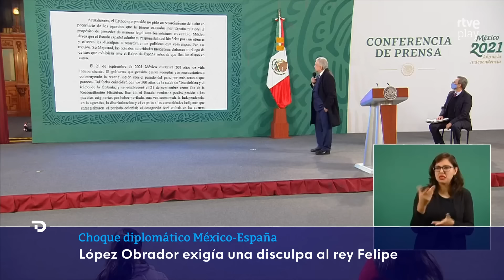MÉXICO: PP apoya que el GOBIERNO NO VAYA a la TOMA de POSESIÓN de SHEINBAUM por NO INVITAR al REY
El Gobierno de España ha rechazado asistir a la toma de posesión de la presidenta electa de México, Claudia Sheinbaum , ante la "inaceptable" exclusión del rey, Felipe VI. Así lo ha indicado en un comunicado el Ministerio de Asuntos Exteriores, Unión Europea y Cooperación.

Este choque diplomático con México ha puesto de acuerdo al Gobierno y al Partido Popular, que han apoyado la decisión de no acudir al acto. "Si su Majestad el Rey no está invitado, España no está invitada", ha dicho el portavoz popular, Borja Sémper. La vicepresidenta Yolanda Díaz, que estaba invitada, ha suspendido el viaje. Los socios de Gobierno han evitado la polémica, pero se han desmarcado de la decisión del Ejecutivo.